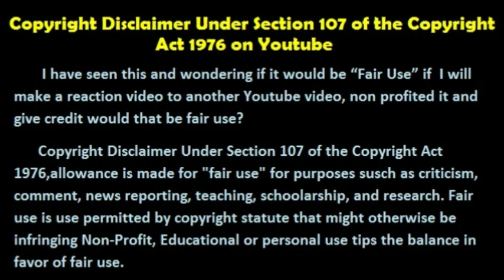LIE REPOSPOSA 2019 2019 Real life Biography, Age, Boyfriend, Parents, PBB, Nationality and Instagram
hi guys!! Thanks for checking in on my channel, don't forget to drop some comments and like this video :) .. Enjoy watching!

All are taken from Google Image search and using advanced image search option or search Internet  and under  Creative Commons License .All images were fairly used during the making of this video for entertainment purposes Only. We do not mean to victimize anybody emotionally.

 Please comment down your suggestion
Send us your video links via email and we'll put them in our compilations!